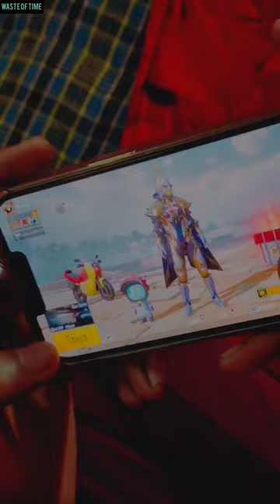Room Match Sambavam !!!😂 Aadu Thaana Vandhu Maatudhu 😆